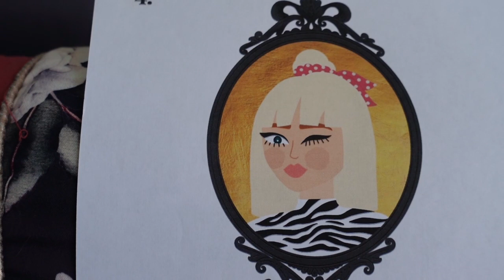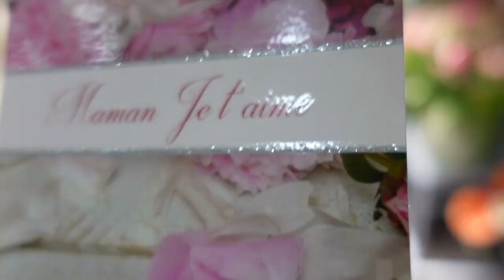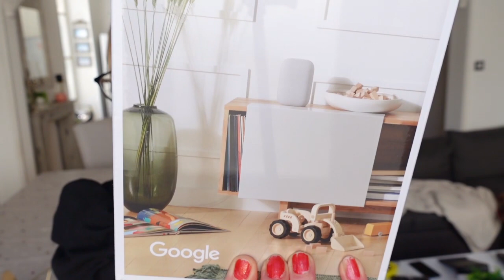C'EST CHAUD LES AMI(E)S - VLOG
C'EST CHAUD LES AMI(E)S